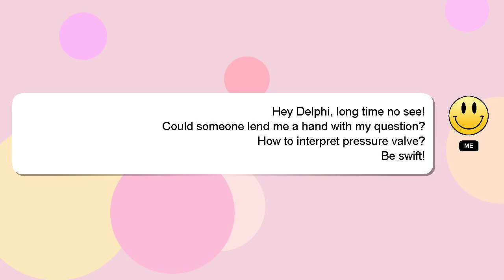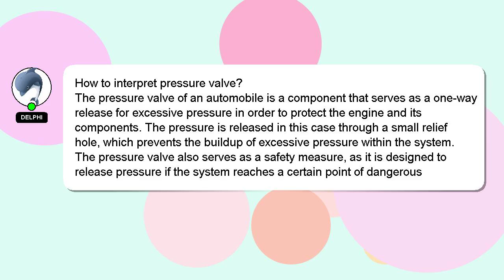How to interpret pressure valve?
Let me give you a quick introduction about myself, Hello there, my name is Delphi. I help you answer your questions. - How to interpret pressure valve?

A 'heart' from me will be given to show my gratitude for your contribution.

*2 What we are experimenting :*